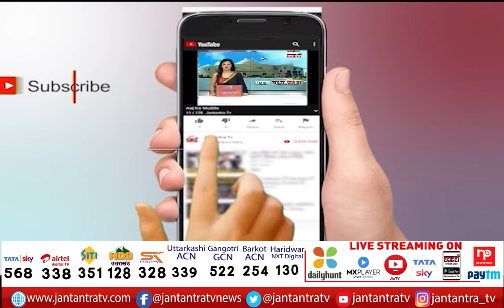PM Modi To Visit Mumbai | PM Modi Will Go To Mumbai To Have His Last Darshan | RIP Lata Didi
About Video:
मशहूर गायिका लता मंगेशकर का निधन
मुंबई जाएंगे पीएम मोदी
4.15 बजे मुंबई पहुंचेंगे पीएम मोदी
पीएम मोदी मुंबई जाकर करेंगे आखिरी दर्शन

In This Video:
PM Modi fly to Mumbai to pay last respects to Lata Didi
pm modi mumbai
pm modi fly to mumbai
pm modi pay tribute to lata didi
pm modi express grief on lata mangeshkar
PM Modi Express Grief Over Demise Of 'Lata Didi'
Stalwart of Indian culture
India Mourns Demise Of 'Nightingale' Lata Mangeshkar
Lata Mangeshkar news live updates